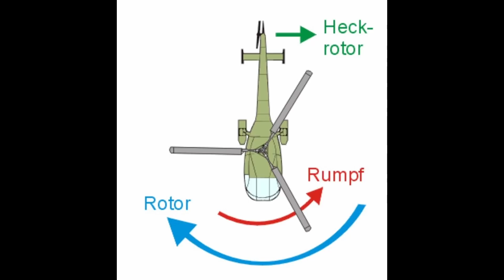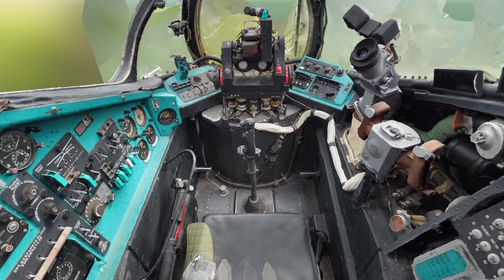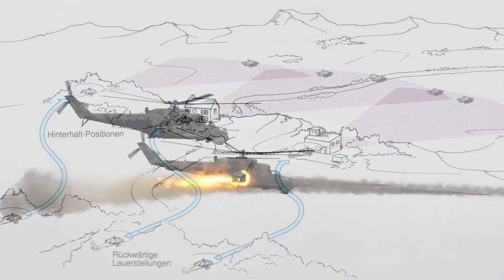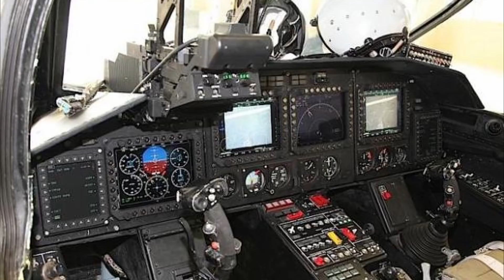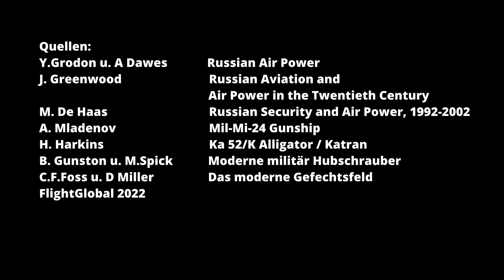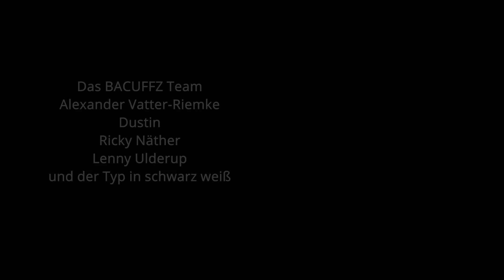Krieg in der Ukraine / Kampfhubschrauber / Wir erklären die Waffen #10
Ukraine Krieg / In diesem Krieg werden Waffen und Waffensysteme aus den Arsenalen der westlichen Welt und aus den Stützpunkten des Russischen Aggressors benutzt. Diese Waffen, deren Namen man in großen Teilen nur aus Berichterstattungen kennt, stellen wir hier vor und hoffen damit etwas Licht in das Dunkle zu bringen.  Hier geht es heute um die Kampfhubschrauber Russland und Ukraine. Entstehung, Entwicklung, Einsatz und Fehler. Ein komplexes Waffensystem das im Luft und Bodenkampf verehrend sein kann.

Die Erlöse aus der eingeblendeten Werbung werden für die Ukraine Hilfe gespendet.

00:00 Einleitung
03:54 Hauptteil
33:05 Kampfhubschrauber Einsatz

▶️Links zu...